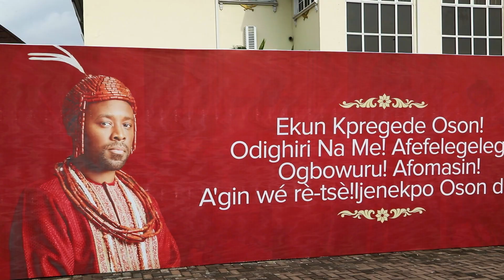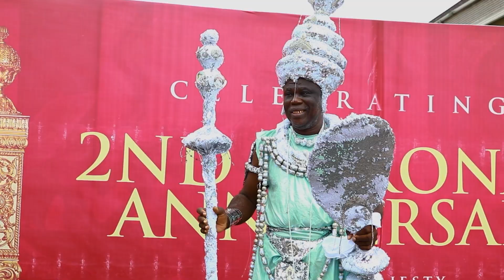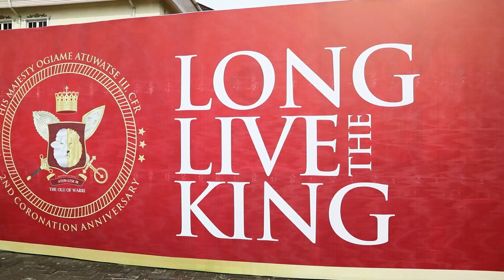III Celebrates 2nd Coronation Anniversary in Warri, Delta State, Nigeria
The Palace of the Olu of Warri has been a beehive of activities as he marks his second year on the throne. Ogiame Atuwatse III was crowned the 21st Olu of Warri on Saturday 21 August 2021 at Ode-Itsekiri succeeding his uncle, Ogiame Ikenwoli I the 20th Olu of Warri. Born Utieyinoritsetsola Emiko, Ogiame Atuwatse III is the 16th great-grandson in a direct male line of Olu Ginuwa, the first Olu of Warri, and thus is a distant relative of the Benin Royal Family, through Ginuwa's grandfather, who was Oba Ewuare the Great of the Benin Empire.
To celebrate the second anniversary of his reign, several activities spanning ten days were planned. The activities included a praise concert, conferment of chieftaincy titles, homage paying, thanksgiving and a lot more from the 18th to 27th of August, 2023.
The main anniversary day, 21st August was a colour event that brought Itsekiri sons, daughters and well-wishers from all across the globe to Warri in celebration of the achievements of the Olu of Warri, Ogiame Atuwase III. Present at the ceremony were dignitaries from all works of life; the Deputy Governor of Delta State, Commissioners, United Nations delegation, British Deputy High Commissioner, UNESCO, Presidential Candidates from Nigeria and Ghana and a host of others.
His Majesty can be described as a monarch who is very deliberate about promoting the cultural heritage of the Iwerre people and they love him for this. He has made many international and local trips in a bid to attract investment to Warri Kingdom and empower the youth. Something I noticed that brought joy to my heart was the participation of children and young adults in the ceremony. It is very important that the next generations of Africans are raised to know, understand and preserve their heritage. Seeing parents attend the ceremony with their kids was a good sight to behold.
His Majesty brought joy to the hearts of his people when he began his speech by speaking the itsekiri language. Following some controversies about his been qualified to be on the throne, one of the reasons given by his opposition was that he could not speak the native language; how can you have a king who cannot speak your language? I believe hearing him speak the language fluently was music to the ears of his supporters and the people of Warri Kingdom in general. In his speech, he acknowledged the importance of building not only infrastructure but also building people. He enjoined his people to support him as they rebuild their communities and make their land an attractive place for investment and shared prosperity.
Sitting in the audience as he read his speech you could feel the sense of pride and reverence for every sentence made by their king. I can tell you for a fact that the people of Warri Kingdom are in love with their king and he is taking all the right steps to ensure they are not disappointed in any way. His Majesty also knows this as he acknowledged them in his speech when he said he has been “blessed with the best followers any king could ask for.”